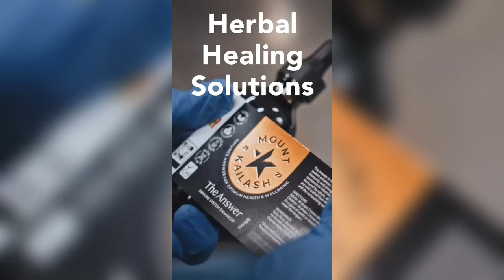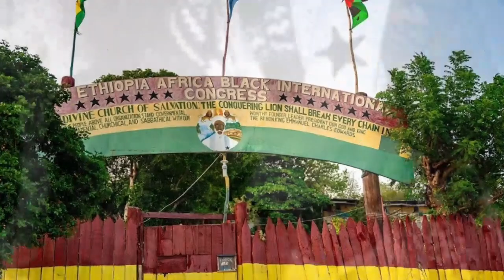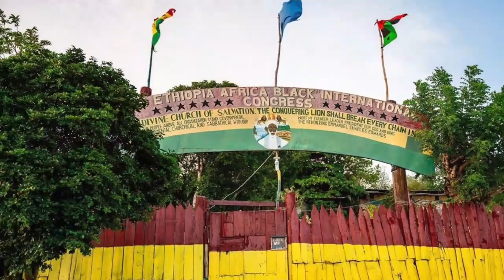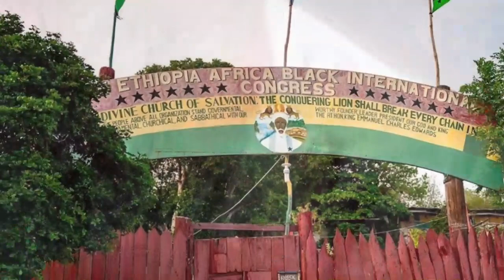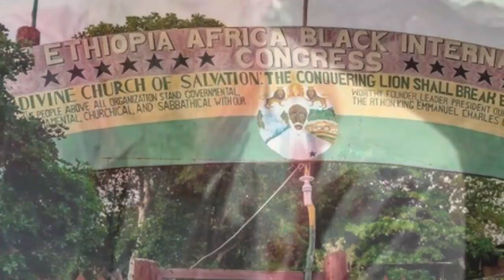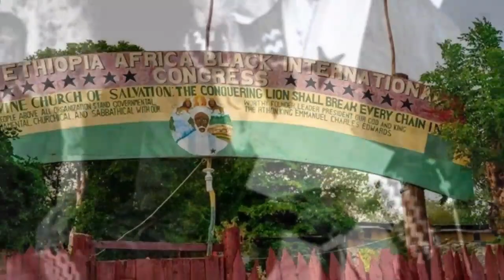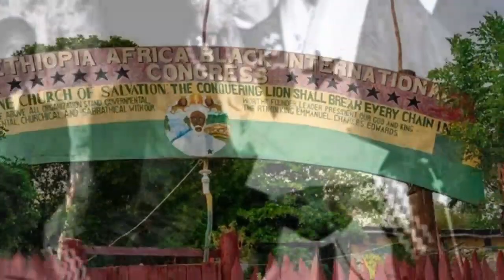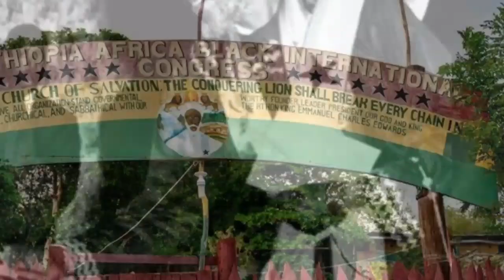King Emmanuel Vintage Audio ! & R.H Priest Earl On Infiltrators In Rastafari Movement , Reggae Artis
This vintage audio of King Emmanuel Charles Edward is not known to many ! R.H Priest Earl Clearing the Air please watch to the end.